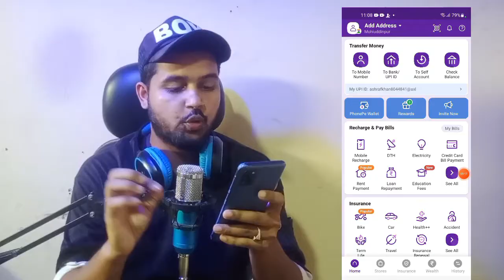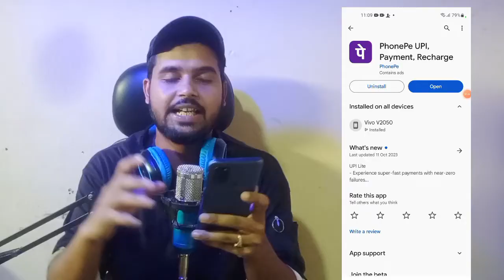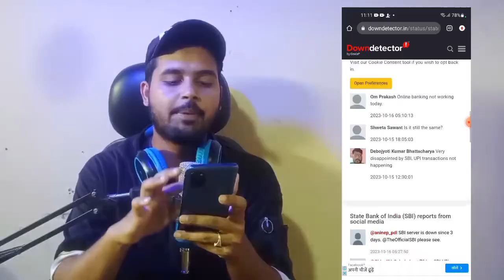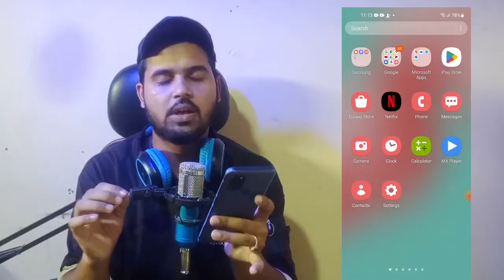SBI server down today| SBI technical issue today | SBI upi problem today |technical issue in phonepe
Searching keywords:--

phonepe bank balance check problem technical issue
technical issue phonepe check balance problem
phonepe balance check nahin ho raha hai to kaise check Karen
technical issue bank balance check problem
phonepe balance check problem
phonepe balance check problem 2024
phonepe balance check technical issue 2024
phonepe technical issue problem 2024
technical issue in phonepe 2024
phonepe balance check 2024
phonepe unable to load account balance 2024
phonepe technical issues balance check problem 2024
phonepe balance check nahi ho raha hai 2024
phonepe balance check problem fix kaise karen 2024
lhonepe balance check problem technical issue 2024
phonepe
phone pe technical issue problem
phone pe unable to load account balance problem
phone pe unable to load account balance
phonepe bank balance technical issue problem
phonepe bank balance check kaise karen